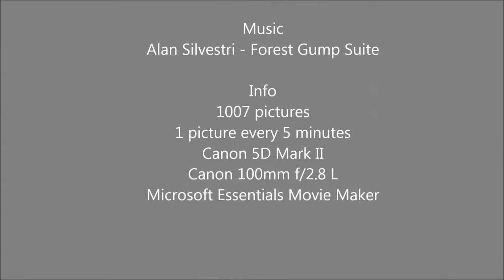Watch this bean growing in a 7 DAYS | Time lapse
This 2 MINUTES video shows the groing process of a bean. You'll see how much this beans grows in a 7 DAYS lapse